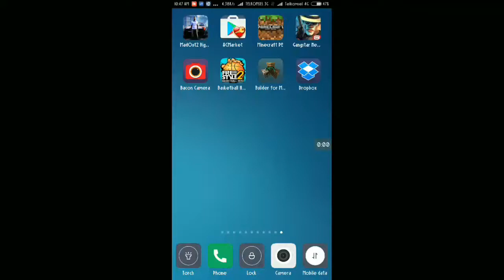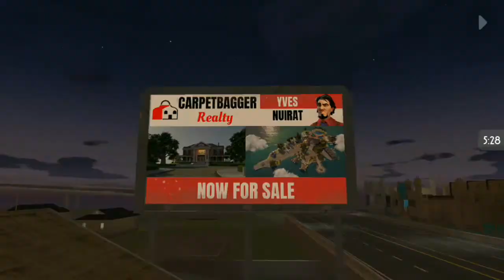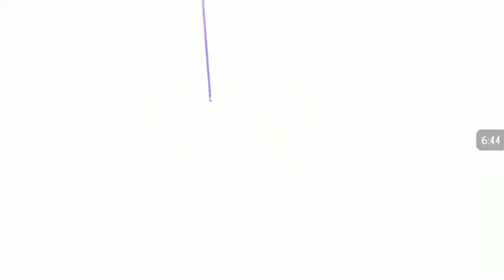Gangster New Orleans. Dapat rumah Gratis